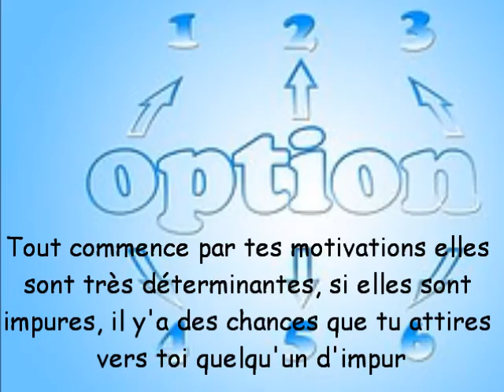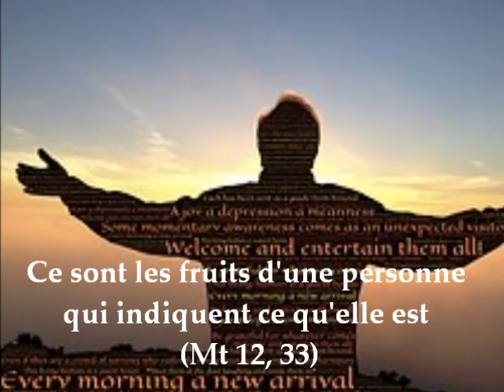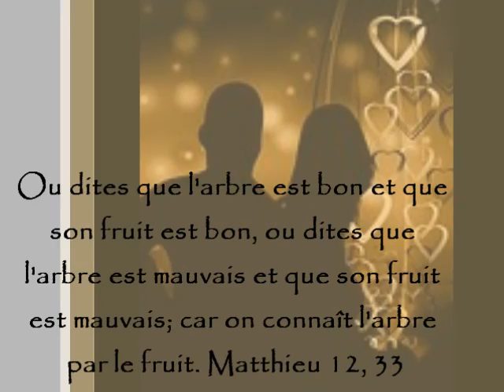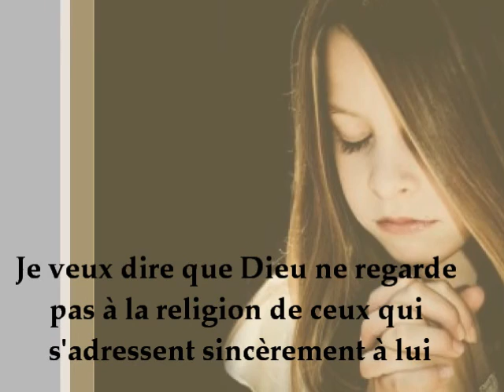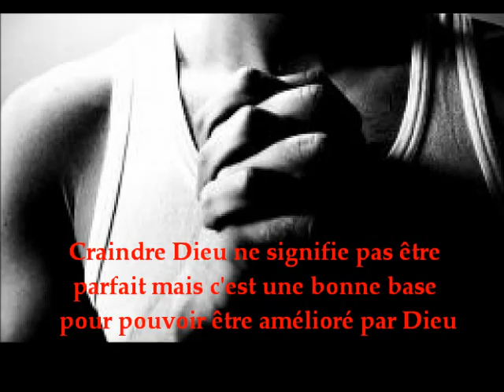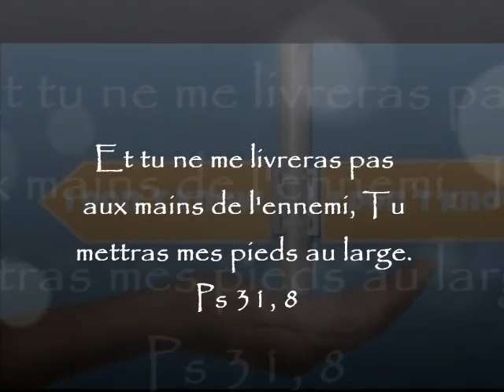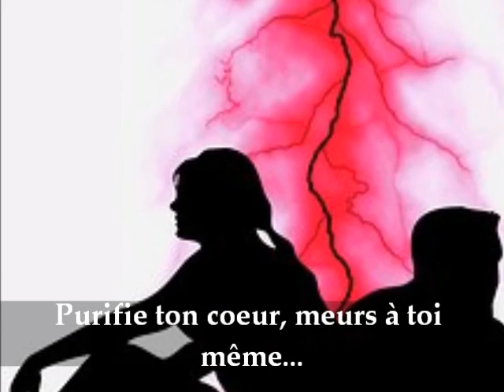Comment choisir son époux (se)? La pureté des motivations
Cette vidéo montre comment l’impureté de tes motifs attirera vers toi quelqu’un(e) d’impur et vice versa. Ils sont nombreux qui prient pour trouver un bon mari, une bonne femme. Mais ce qu’il faut savoir par-dessus tout c’est que d’une manière générale on attire à soi ce qu’on est.  Alors Comment choisir son époux, son conjoint, comment trouver l’amour de sa vie, l’âme sœur, ce partenaire, ce fiancé ou cette fiancée qui partagera toute notre vie. Comment se donner toutes les chances de réussir son futur mariage ?